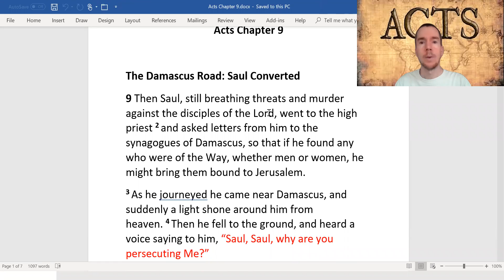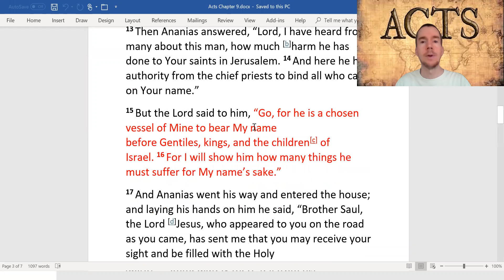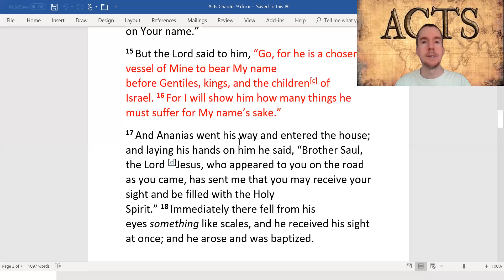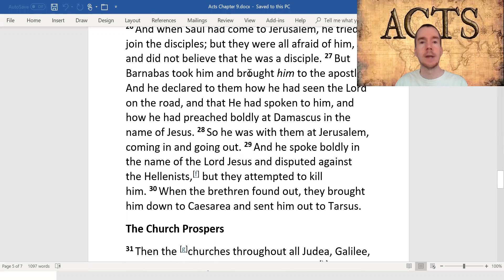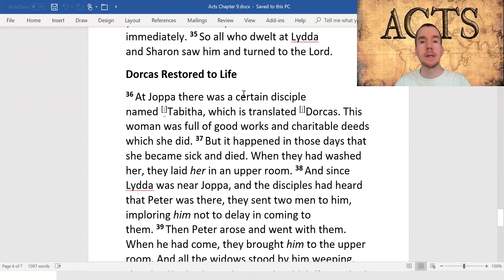Acts Chapter 09 The Damascus Road: Saul Converted; Ananias Baptizes Saul; Saul Preaches Christ